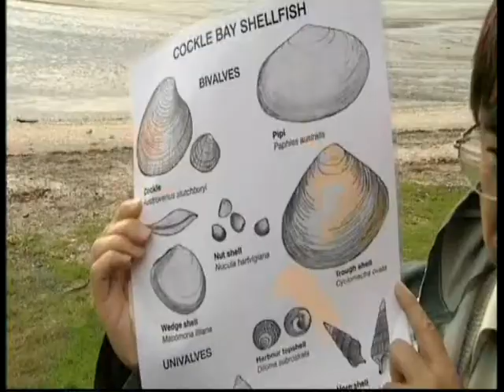Chinese Conservationist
Asia Downunder Episode 13, 2008